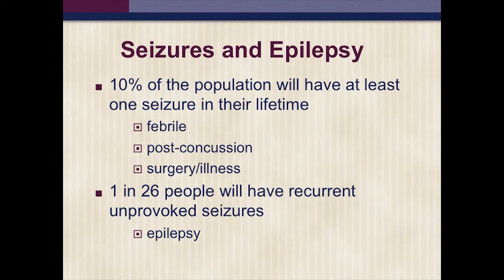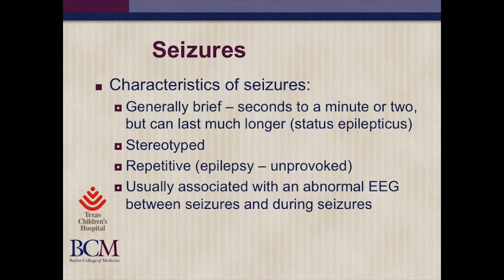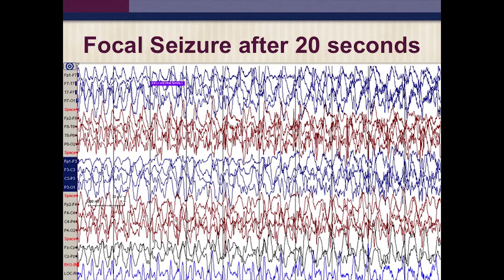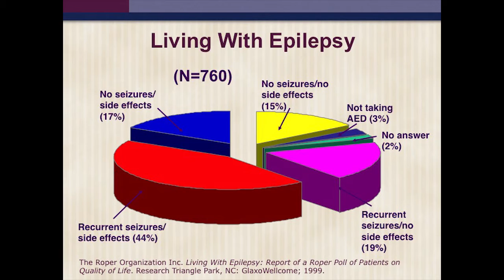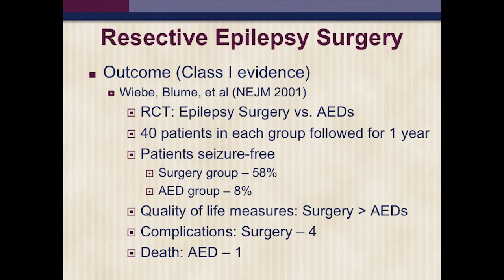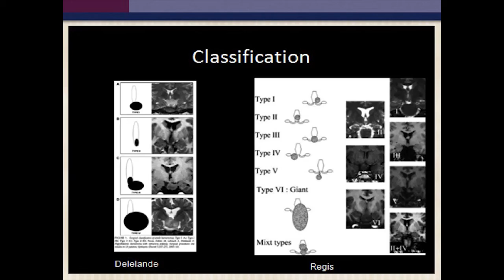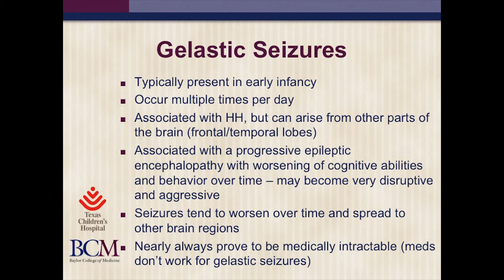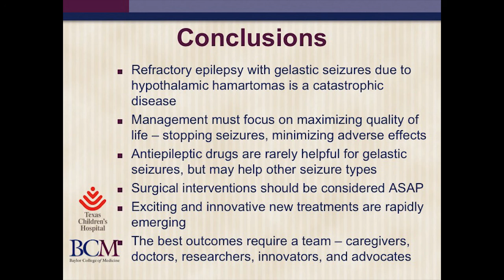Discussion of Hypothalamic Hamartomas - Dr. Angus Wilfong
by Angus Wilfong, MD, Neurologist, Texas Children's Hospital
2015 Hope For HH - Family Conference